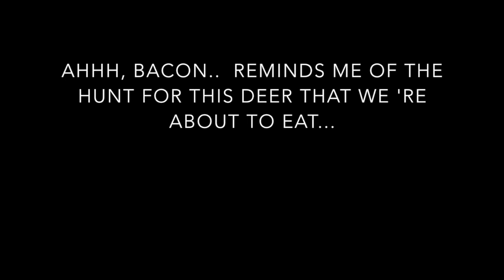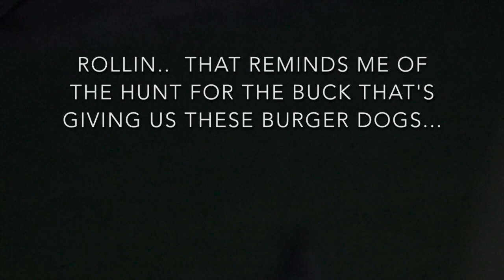AMAZING Venison Burger Dogs, Jalapeno Cheese Stuffed and Bacon Wrapped!! Killer!!!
WARNING:  This video recipe is made with meat that is NOT made in the grocery store Drs!!